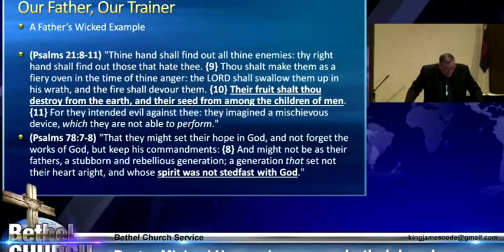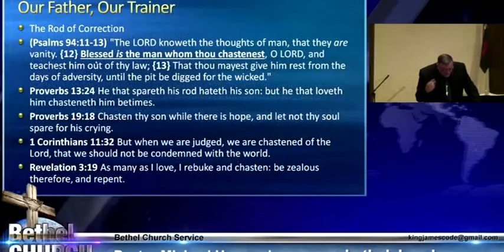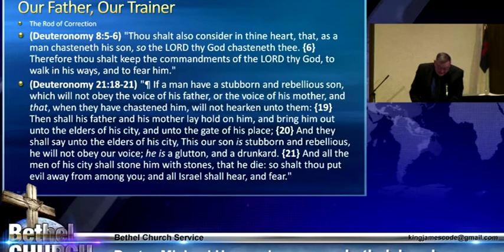Gods Chastening Rod - Mike Hoggard